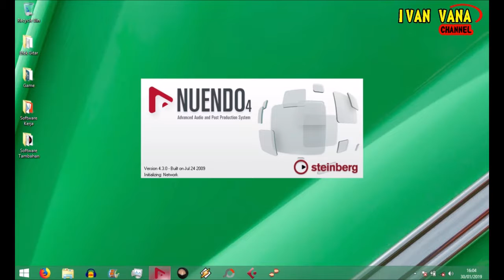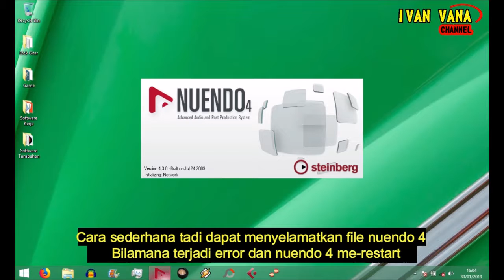Trik Sederhana Untuk Aktifkan Auto Save Di Nuendo 4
Tidak seperti nuendo 8 atau audacity, nuendo 4 tidak dibekali dengan fitur auto save sehingga sangat riskan untuk kehilangan file ketika tengah record dan kemudian terjadi error.
Untuk mengatasi hal tersebut, perlu dilakukan beberapa langkah yang mana bertujuan untuk melindungi hasil tracking anda.
Semoga bermanfaat.